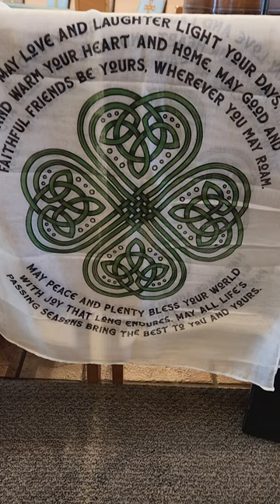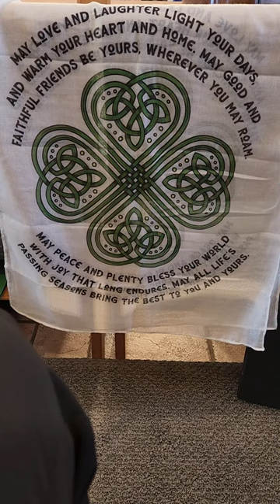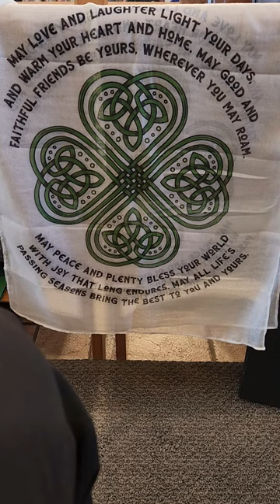Irish Blessing by William Beirne and Rob Sabino March 17, 2024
@HolyTrinity El dorado Hills